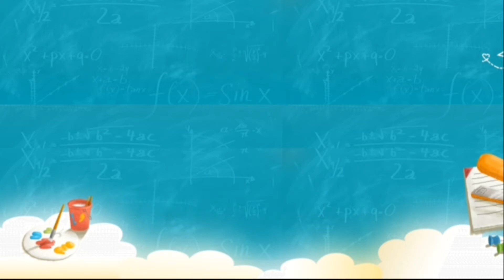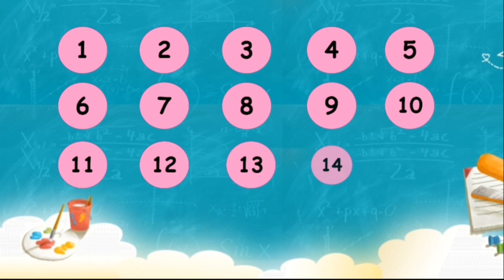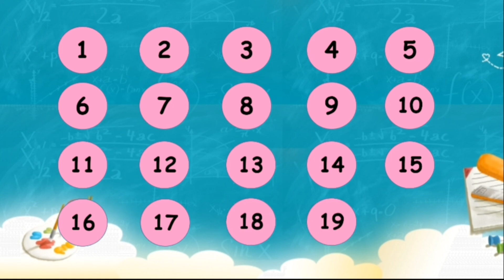Belajar Berhitung Angka 1-20 | Mengenal Angka Bahasa Indonesia | Berhitung Untuk Balita